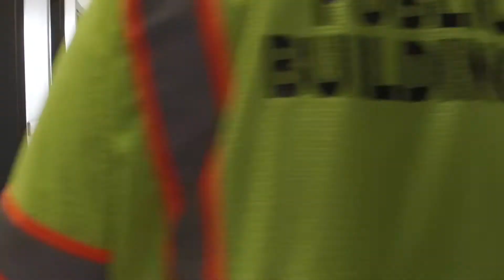'My Day Friday'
The Vlog Revolution
The construction, style and evolution of a Vlog is a lot like the metal
ball that travels down the incline of a pinball machine. You try your best to direct it with precision, but it (the effort) can become a bit erratic as it moves point to point.
A Vlog can wrap itself around many subjects, a lesson, a tutorial or as becoming more popular each day, our day’s events. Does the day have to be exciting? Not really! Witness ‘The Kardashians’. Spoiled, bizarre, shallow, self centered people who live in a world totally different than ours. They are like the Clampetts living in Buckingham Palace. I guess it has an audience because, in their own way, they are entertainingly?? …..weird!
When Casey Neistat came to Vlogging he opened up an entirely new form of entertainment and information, an inventive style of presenting his world, giving value to the viewer, but I believe delivering his greatest message: Life is exciting, meant to be lived, and he invites us along. He shows the way and most important, makes us feel good after watching.
I’ve got a lot of great people in my life…and I meet more every day.
Super people of whom I enjoy their company or people I get to work with.

Shot with an iPhone 6 and a first generation DJI OSMO camera